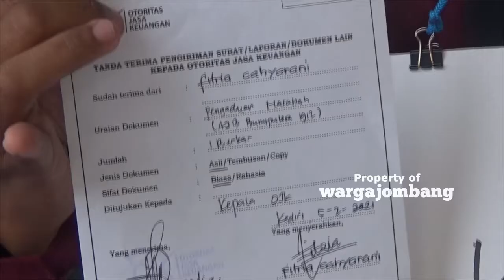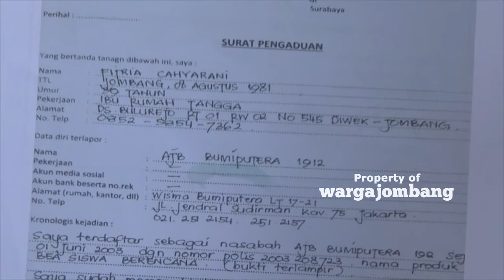Seorang Ibu Di Jombang Demo Tunggal Di Kantor Bumiputera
Aksi demo tunggal ini dilakukan Fitria Cahyarani, seorang ibu asal Desa Bulurejo, Kecamatan Diwek, Jombang. Aksi ini dilakukan secara sendirian di depan kantor BUMIPUTERA cabang Jombang di Jalan Wahid Hasyim. Dengan membawa sejumlah poster berisi tuntutan terhadap asuransi BUMIPUTERA, ibu empat anak ini menuntut pihak BUMIPUTRA segera mencairkan klaim asuransi yang ia ajukan sejak tahun 2018 lalu, Senin (24/05/2021).

Jadilah yang pertama mendapatkan update berita & informasi jombang di instagramnya @wargajombang